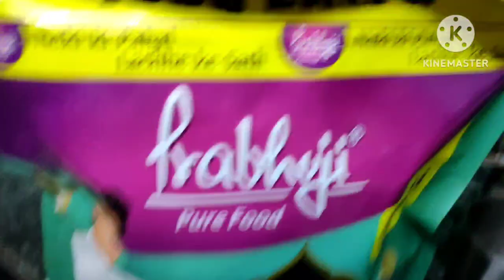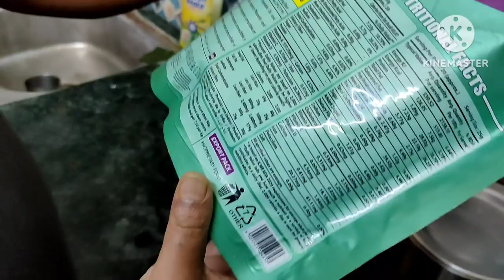আজ গরমে মাথা দিয়ে আগুন ছুটছে/Haldiram lachha recipe